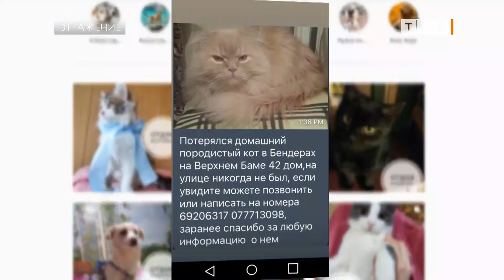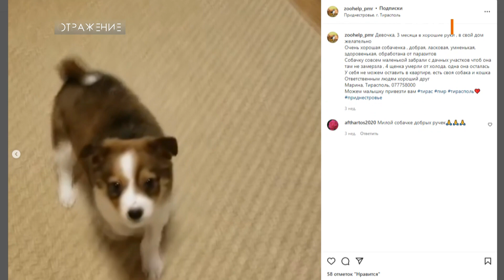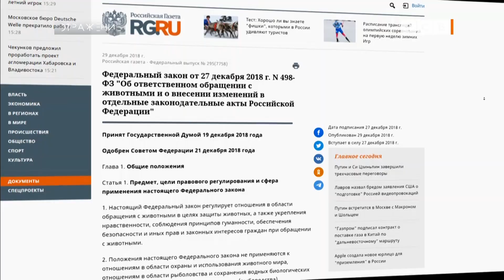Чипирование началось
В Приднестровье началось чипирование. На цифровой учёт берут домашних животных. Таки образом на кошках мы тренируемся быть цивилизованными людьми. У нас любят ставить в пример Америку или Европу, как мол там правильно и безопасно всё устроено, на улицах нет стай бродячих собак, не разносят бешенство кошки, чистота и порядок. Но как только заходит речь о налоге на домашних животных и обязательной стерилизации – тут протест и возмущение, собака моя, домашняя, при чём тут бешеные стаи на улицах.
При этом армию бездомных собак и кошек каждый год пополняют домашние.